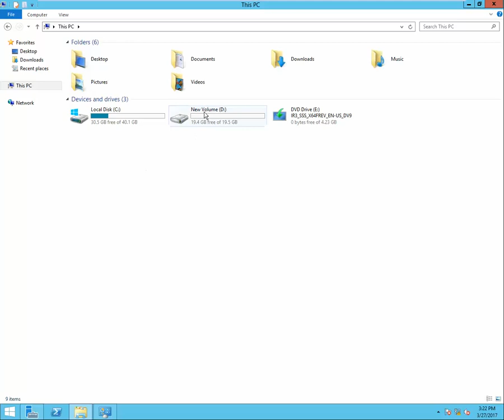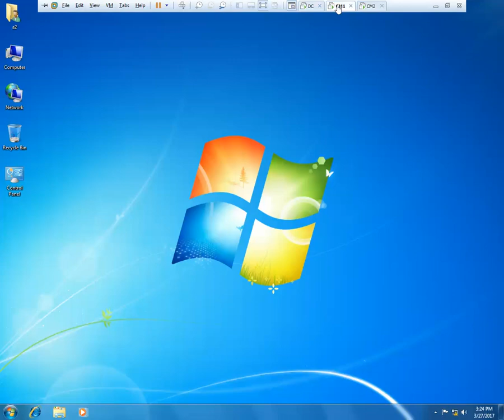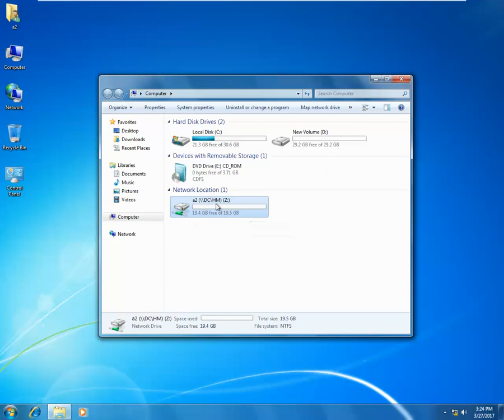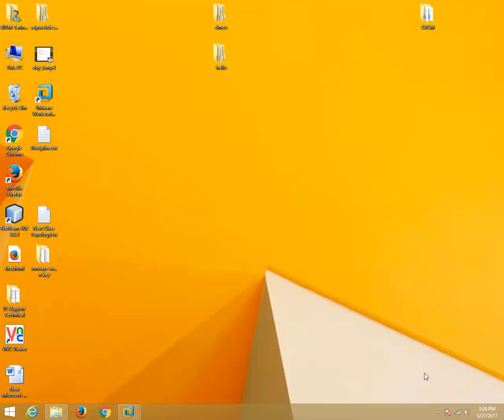Windows Server | home folder and mapped drive